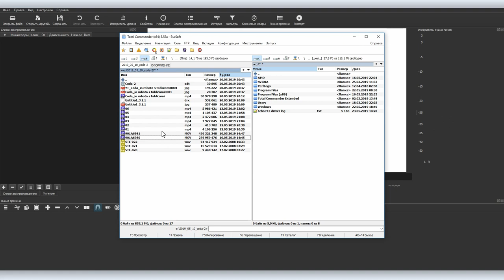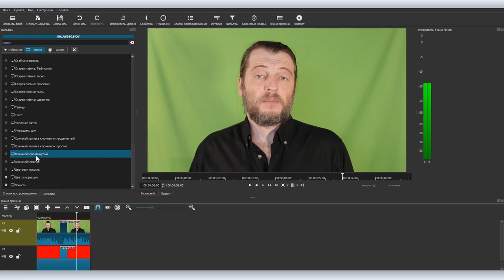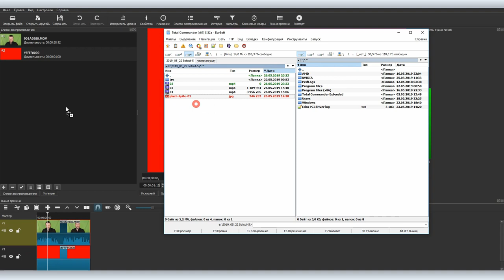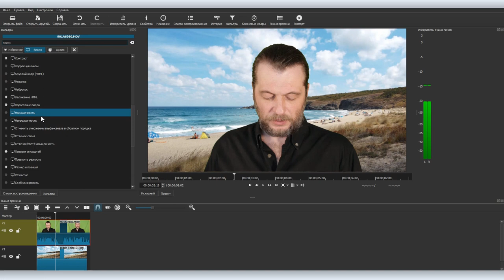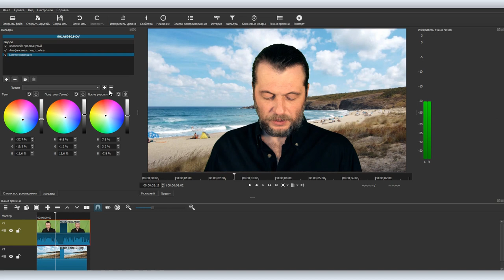Shotcut уроки #5: как вырезать хромакей и сделать цветокоррекцию в Shotcut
Почему он заключительный вы узнаете, посмотрев видео, а также вы узнаете, как вырезать хромакей, т. е. зеленый или синий фон, на котором осуществлялась съемка, и как в  Shotcut делать цветокоррекцию.